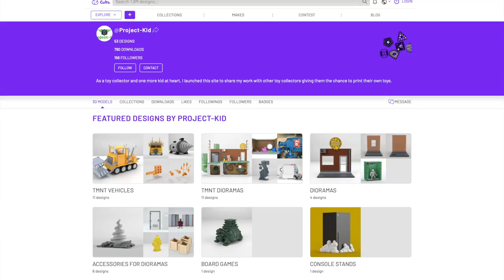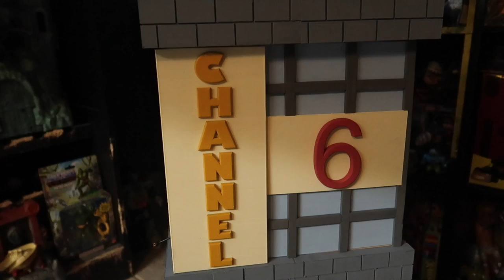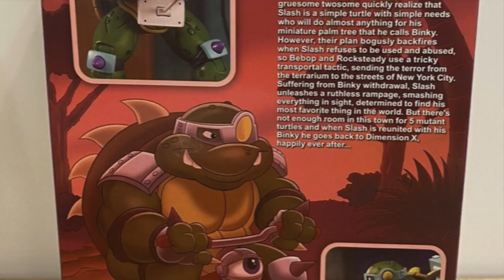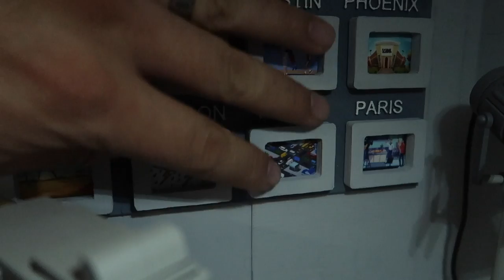Channel 6 News building review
Hello everyone! Welcome to a new episode of Rick Creating. For today's entertainment... I review this awesome 3D printed TMNT channel 6 news building. If you have space in your collector/mancave room, this is a must have. Also go check out Project-kid at cults3D for this 3D file and many more.

Sorry folks, I took the link out to this guys website because a lot of people are having issues with the 3D print files. I downloaded other files and the print files are either corrupted or the actual prints don’t line up. I will still give this guy his credit for this particular print out but I don’t want to send people to something that isn’t working properly. Sorry for the inconvenience.